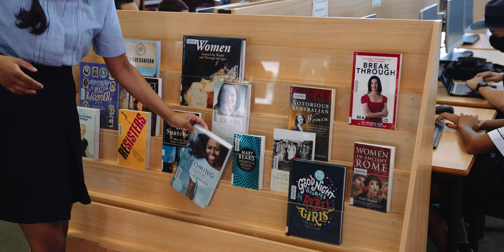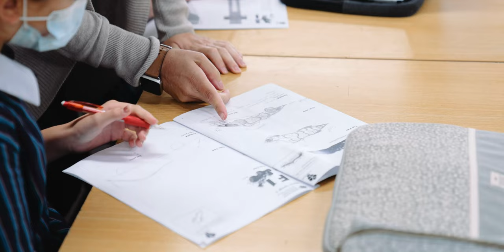International Women's Day 2022 - Breaking the Bias (Extended Version)